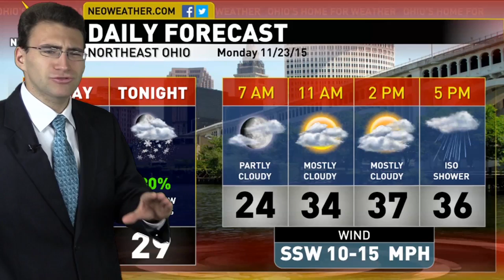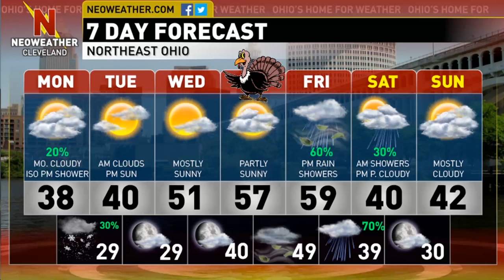11/23/15 - Sprinkles/flurries then warming trend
Forecaster Brian Ivey shows off some snow pictures and how cold we started today. Check out an upcoming warming trend and weather for Thanksgiving and Black Friday.